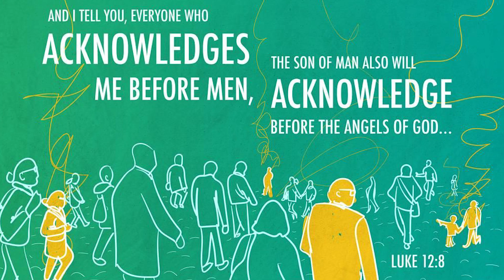CARMEL DHYAANA I ಒಪ್ಪಿಕೊಳ್ಳು ದೇವನ I Oct 17 I Saturday I 28th Week I Luke 12: 8-12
ಲೂಕ 12:8-12
“ಯಾವನು ಜನರ ಮುಂದೆ ಬಹಿರಂಗವಾಗಿ ತಾನು ನನ್ನವನೆಂದು ಒಪ್ಪಿಕೊಳ್ಳುತ್ತಾನೋ, ಅವನನ್ನು ನರಪುತ್ರನು ಸಹ ದೇವದೂತರ ಮುಂದೆ ತನ್ನವನೆಂದು ಒಪ್ಪಿಕೊಳ್ಳುವನು. ಆದರೆ ಯಾವನು ತಾನು ನನ್ನವನಲ್ಲ ಎಂದು ಜನರ ಮುಂದೆ ಬಹಿರಂಗವಾಗಿ ನಿರಾಕರಿಸುತ್ತಾನೋ, ಅವನನ್ನು ದೇವದೂತರ ಮುಂದೆ ನಿರಾಕರಿಸಲಾಗುವುದೆಂಬುದು ನಿಶ್ಚಯ. “ಯಾವನಾದರೂ ನರಪುತ್ರನ ವಿರುದ್ಧ ಮಾತನಾಡಿದರೆ ಅವನಿಗೆ ಕ್ಷಮೆ ದೊರಕಬಹುದು. ಆದರೆ ಪವಿತ್ರಾತ್ಮ ಅವರನ್ನು ದೂಷಿಸುವವನಿಗೆ ಕ್ಷಮೆಯೇ ದೊರಕದು. “ಪ್ರಾರ್ಥನಾಮಂದಿರಗಳಿಗೆ ಮತ್ತು ನ್ಯಾಯಾಧಿಪತಿಗಳ ಹಾಗೂ ದೇಶಾಧಿಕಾರಿಗಳ ಮುಂದೆ ನಿಮ್ಮನ್ನು ಎಳೆದೊಯ್ಯುವಾಗ ಹೇಗೆ ವಾದಿಸುವುದು, ಏನು ಹೇಳುವುದು ಎಂದು ಚಿಂತಾಕ್ರಾಂತರಾಗಬೇಡಿ. ಏಕೆಂದರೆ, ನೀವು ಹೇಳತಕ್ಕದ್ದನ್ನು ಪವಿತ್ರಾತ್ಮ ಅದೇ ಗಳಿಗೆಯಲ್ಲಿ ನಿಮಗೆ ಕಲಿಸಿಕೊಡುವರು,” ಎಂದರು.